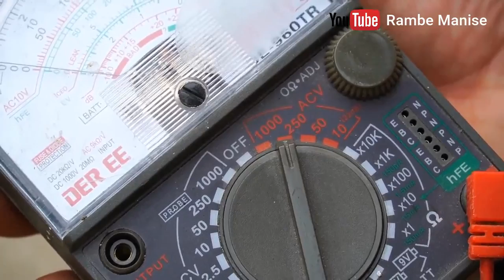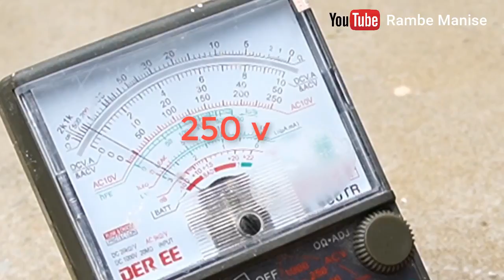MENGUBAH COMPRESSOR KULKAS MENJADI GENERATOR 250V | How to change refrigerator to generator 250V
Original Video :
How to turn a refrigerator compressor into a 250v generator